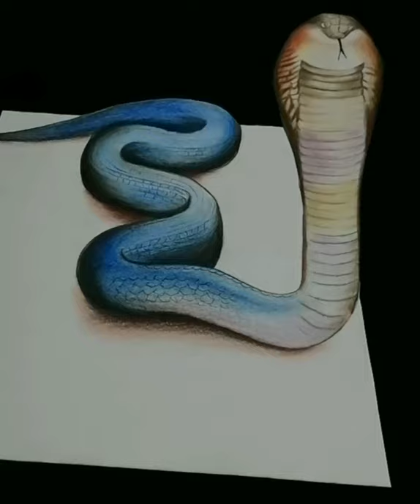3D DRAWING OF BLUE SNAKE| Sufi art